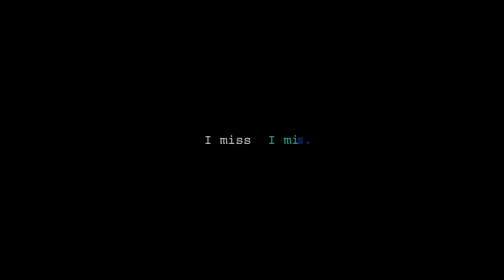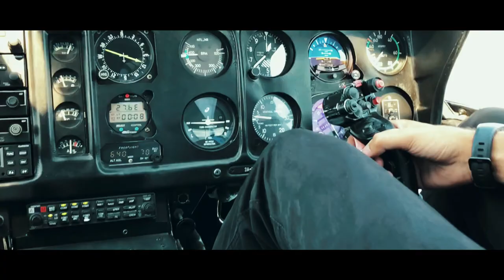I miss Skiing | timkuentzler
I miss Skiing - shots from the last couple years around the alpine ski resorts.

Filmed with
- Sony Alpha 7 II
- Panasonic Lumix GX 80
- Sony SEL 24240
- Panasonic H-FS14140E
- DJI Spark
- GoPro Hero 5 Session
- iPhone 8

Inspired by Sam Kolder, Benn Tkalcevic, Erik Hedenfalk, Mack Hopkins, Antoine Janssen, Matt Komo, Ryan Nangle, Nainoa Langer, Gabriel Conte, Peter McKinnon, Rob Strok, JR Alli, TaylorCut Films, Michael Gray, ...